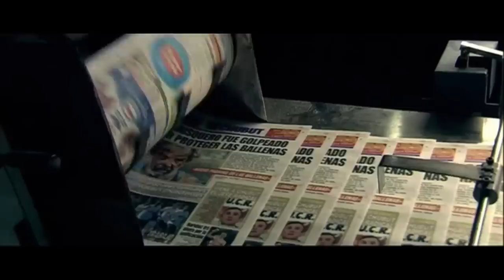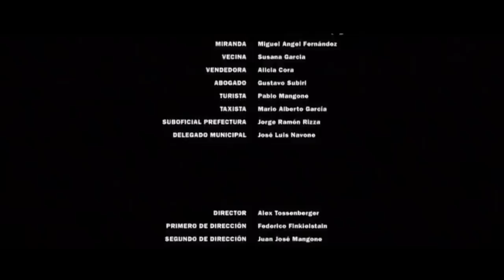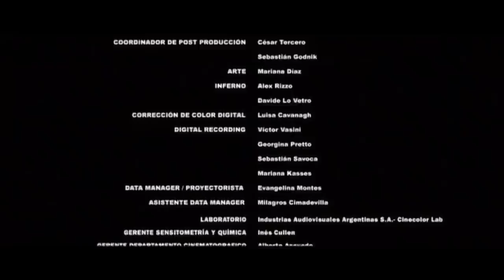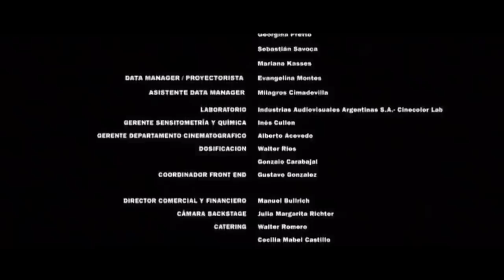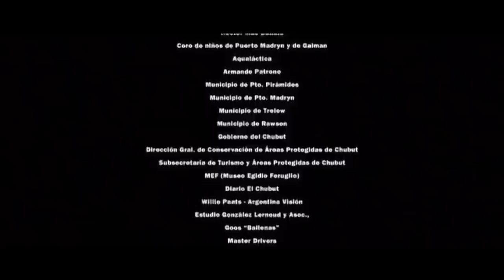Gigantes de Valdés | DRAMA | Película completa en español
Gigantes de Valdés - Un empresario viaja a la Patagonia e intenta convencer a los habitantes de la zona de que construyan un costoso hotel sin tener en cuenta que una construcción de tal magnitud podría destruir la belleza del lugar. Aprenderá una valiosa lección sobre el ecologismo.

Gigantes de Valdés (2008)
Director: Alex Tossenberger
Escritores: Pablo Lago, Alex Tossenberger
Estrellas: Federico D'Elía, Alfredo Casero, Miguel Dedovich
Géneros: Drama
País: Argentina
Idioma: Español
Fecha de publicación: 17 de enero de 2008 (Argentina)
Lugares de filmación: Patagonia, Argentina

También conocido como (AKA):
(original title) Gigantes de Valdés
Argentina Gigantes de Valdés
World-wide (English title) Giants of Valdes

¡APÓYANOS!

Más películas!